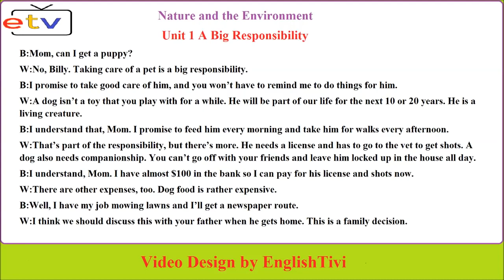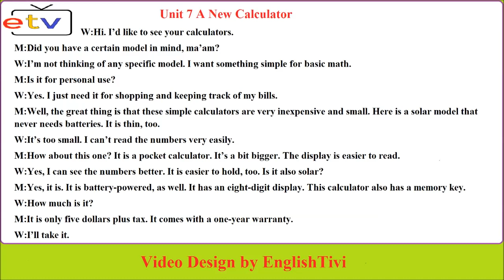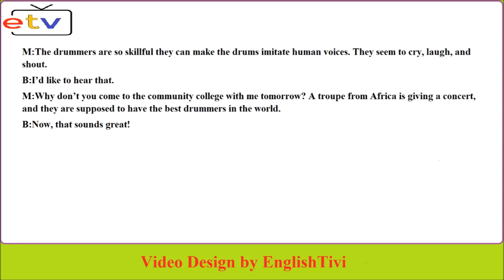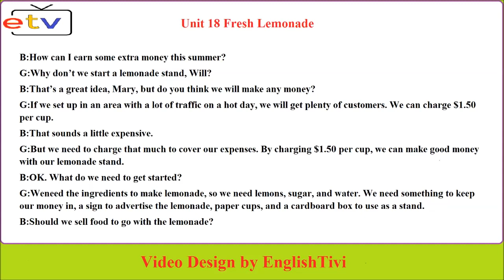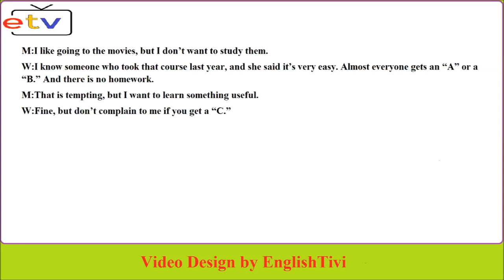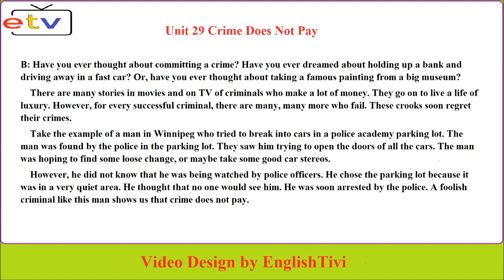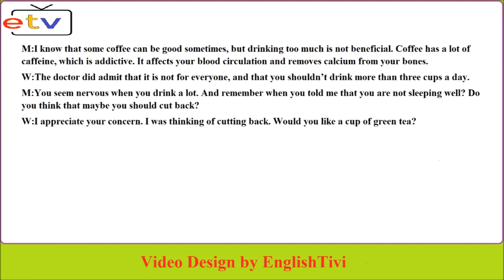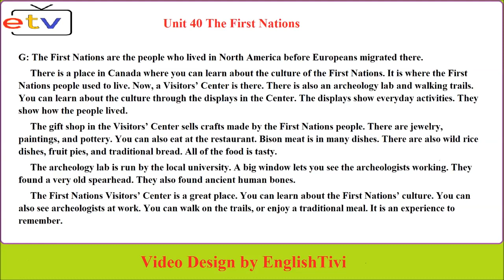Listening Practice Through Dictation 3 Unit 1 - 40 ● English Listening Practice ✔